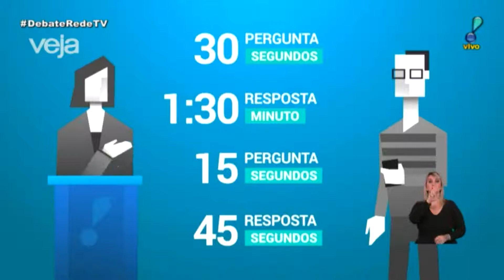Corrupção é tema predominante do 2º bloco do debate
Candidatos respondem às perguntas de jornalistas sobre cenário nacional e denúncias de corrupção.